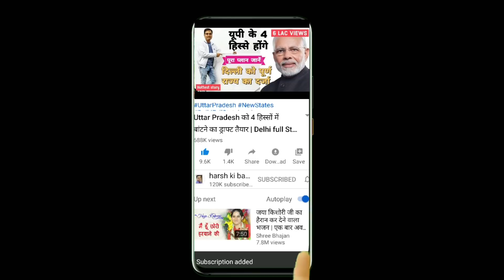Hooda ने Selja के ख़िलाफ़ मोर्चा खोला, दिखाई ताक़त | Analysis |Haryana Nagar Nigam Election, Sonipat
नगर निकाय चुनाव में सत्ताधारी बीजेपी व जेजेपी गठबंधन को टक्कर देकर हुड्डा ने दिखा दिया कि हरियाणा में वे ही राजनीति के दिग्गज हैं। इसके अलावा अब कांग्रेस में भी उनकी ताकत साबित हो गई है। हरियाणा में कांग्रेस की अंदरुनी राजनीति का विश्लेषण कर रहे हैं हर्ष कुमार सिंह।

In the municipal elections, Hooda showed that he is the stalwart of politics in Haryana, by competing with the ruling BJP and JJP alliance. Apart from this, now his strength has also been proved in Congress. Harsh Kumar Singh is analyzing the internal politics of Congress in Haryana.